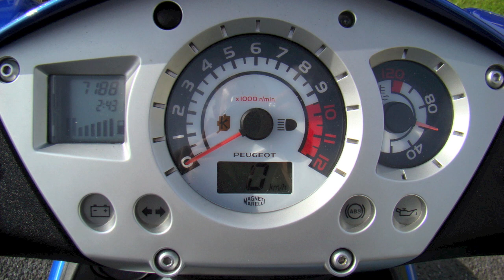Peugeot JetForce 50cc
Peugot JetForce visual review.